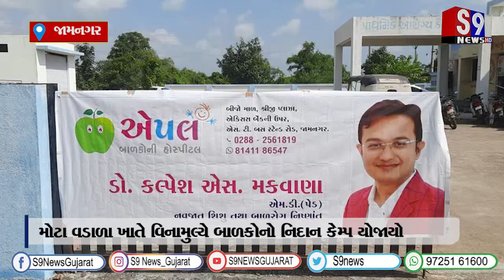જામનગર : મોટા વડાળા ખાતે વિનામુલ્યે બાળકોનો નિદાન કેમ્પ યોજાયો